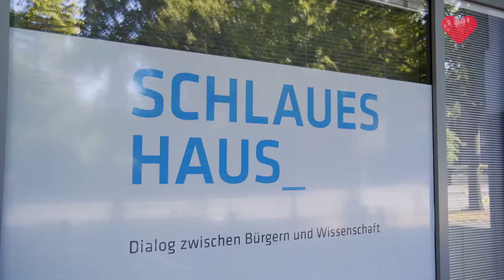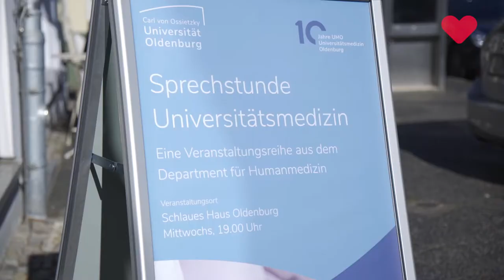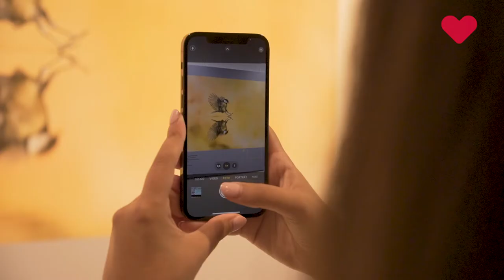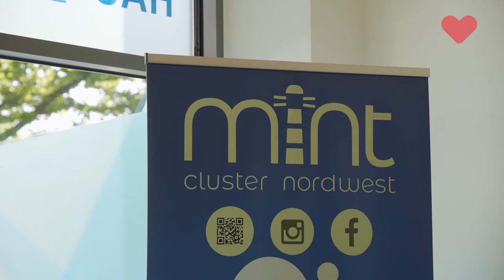SCHON GEHÖRT | Zehn Jahre Schlaues Haus Oldenburg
Passend zum Jubiläum haben wir das Team vor der Linse gehabt und ihnen mal ein wenig auf den Zahn gefühlt. Das Ergebnis seht ihr nun hier!